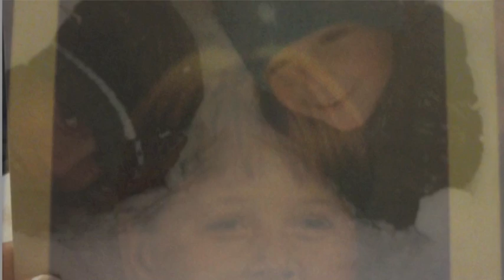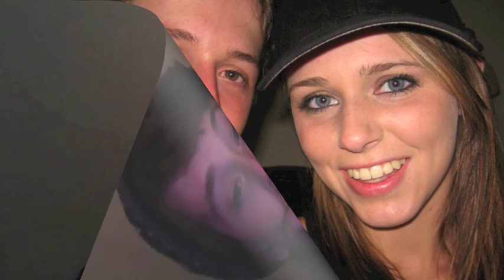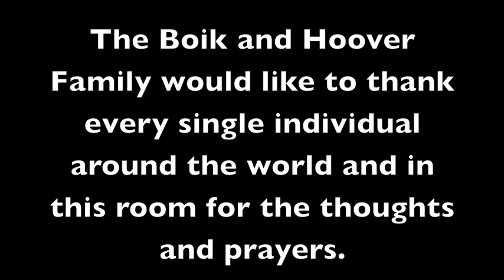Celebrating the Life of Alexander Jonathan Boik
Alexander Jonathan Boik, 18, died on Friday, July 20, 2012.
AJ was born September 20, 1993, in Aurora, Colorado. He graduated from Gateway High School on May 22, 2012. AJ was voted by his classmates as "most likely to become the next Pablo Picasso". This fall he was planning to attend Rocky Mountain College of Art and Design. His dream was to become an art teacher.
Survivors include his mother, Theresa Hoover, his father, Jon Boik, his brother, Wil Boik, his grandparents, numerous other loving family, his girlfriend, Lasamoa Cross, and his many friends.
This video was featured at AJ's memorial on Monday, July 23, 2012.

ALL negative or disparaging comments will be deleted and reported.